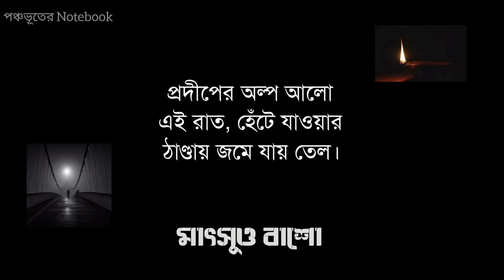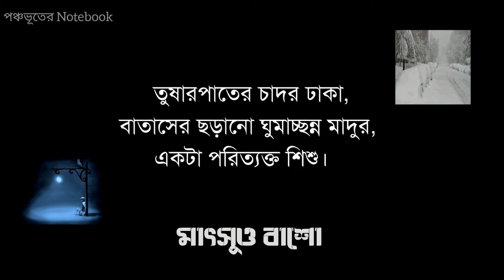বাশোর কবিতা | জাপানি হাইকুর অনুবাদ | Haiku | Basho | Haiku poetry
Matsuo Basho's Poetry

Translated by Rudra ghosh

■ অনুবাদক ও চ্যানেলের অনুমতি ছাড়া এই কাজ কোনো ভাবে পুনরুৎপাদন করা যাবে না।